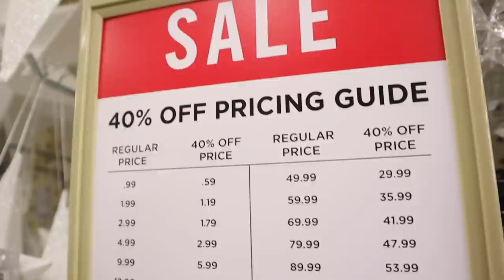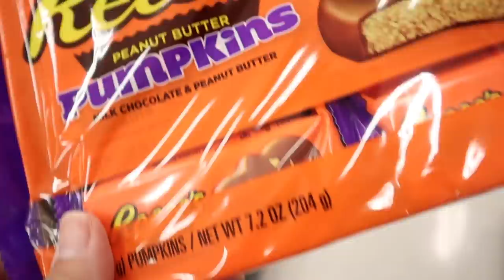FALL DAY IN OUR LIFE | BAKING, SHOPPING, DECORATING, JASON UPDATE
FALL DAY IN OUR LIFE | BAKING, SHOPPING, DECORATING, JASON UPDATE Come along as I do a Fall shop with me, fall decor haul, fall decorate with me, fall baking, and an update with Jason!

My Camera
My Lighting